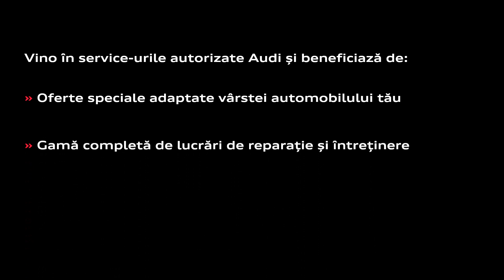...profită de ofertele de nerefuzat